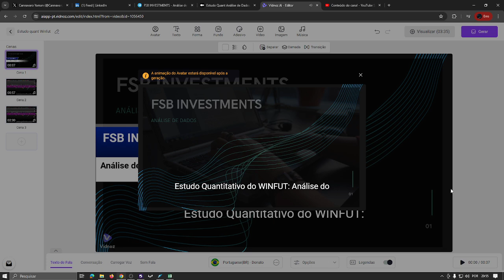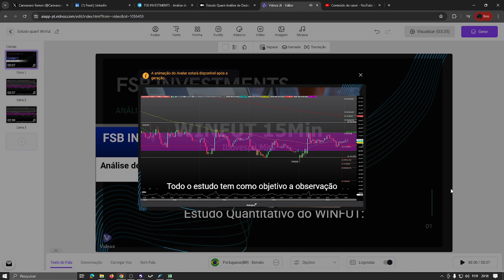Estudo Quant Análise de Dados Winfut Gráfico de 15 Minutos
Acesse nosso estudo diário de mercado